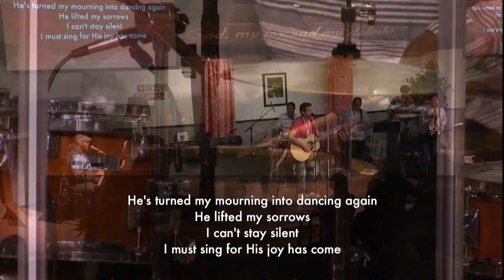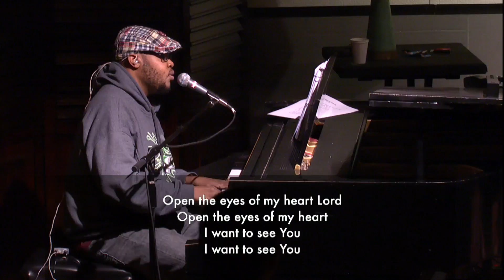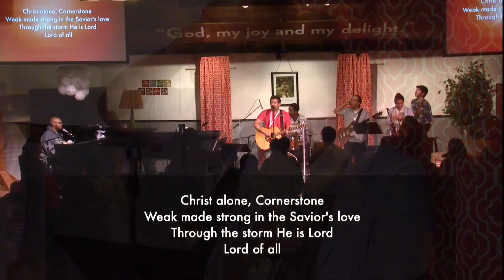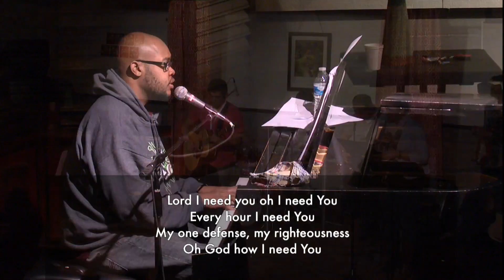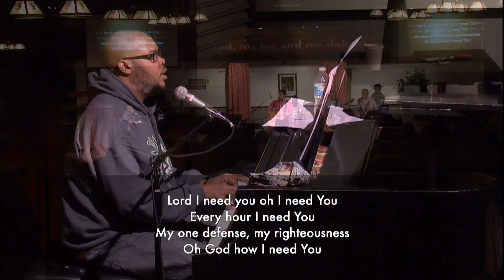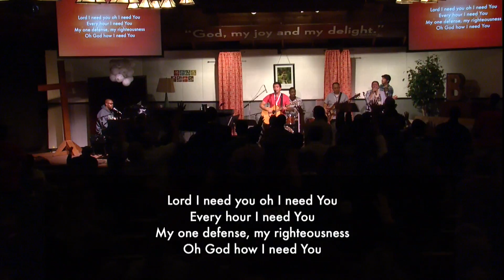BootCamp 5 - Session 7 - Thursday, January 16, 2014, 7:30pm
Boot Camp is a youth leadership training event for The Salvation Army Western USA Territory leaders. The conference brings in top speakers and teachers to educate, equip, and encourage those leading youth.